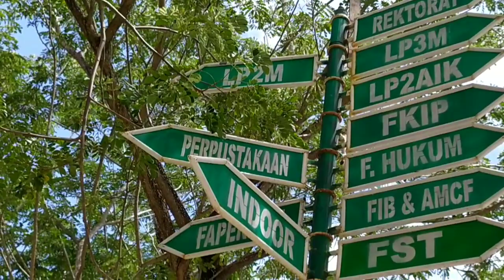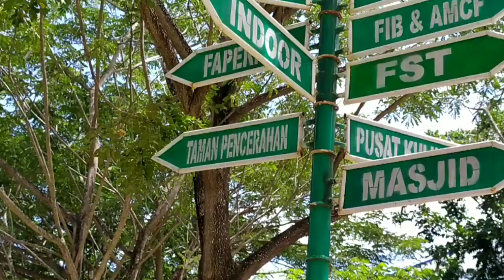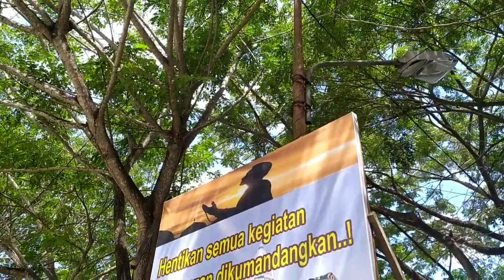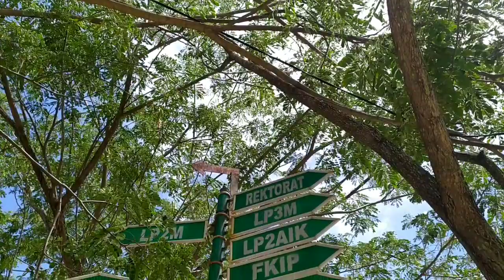Agama dan Budaya :Kajian Online Ramadhan - Ust. Dr. H. Sofyan Kau, MA